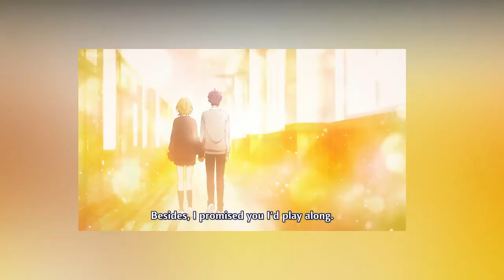Ishikawa Toru X Yoshikawa Yuri Rooftop 1/2 // Horimiya Anime vs Japanese Drama Live Action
COMPARISON BETWEEN THE LIVE ACTION AND THE ANIME ADAPTATION.
WHICH BOTH WERE AIRED IN THE SAME YEAR.